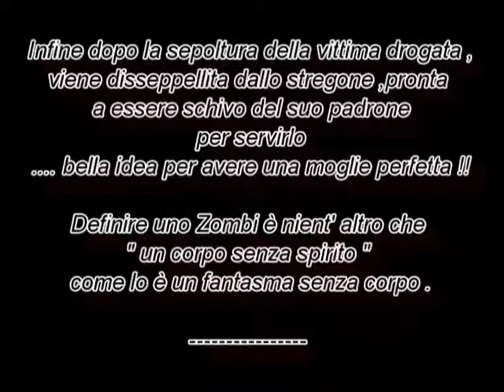ZOMBI STORIA VERA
Presentato da RINOPEPAHORROR